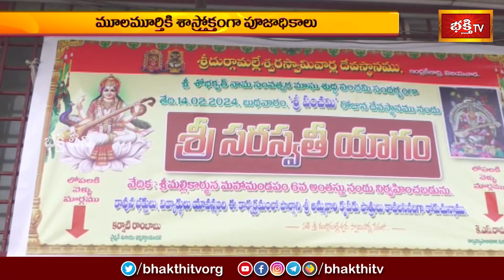సరస్వతీ దేవి రూపంలో దర్శనమిచ్చిన ఇంద్రకీలాద్రి కనక దుర్గమ్మ | Vijayawada Temple News | Bhakthi TV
సరస్వతీ దేవి రూపంలో దర్శనమిచ్చిన ఇంద్రకీలాద్రి కనక దుర్గమ్మ | Vijayawada Sri Kanaka Durga Temple News | Bhakthi TV

1. ఈ శివుడి పాట మీ ఇంటికి సిరిసంపదలను తెస్తుంది
2. Lord Shiva Most Popular Song
3. Samba Sada Shiva Song
4. Kalabhairava Ashtakam (కాలభైరవ అష్టకం)
6. కార్తిక మాసంలో తప్పక వినాల్సిన పాట

【♟】 KOTI DEEPOTSAVAM ALL VIDEOS :
1. Speeches at Koti Deepotsavam
2. Specials at Koti Deepotsavam | Bhakthi TV
3. Pravachanalu at Koti Deepotsavam